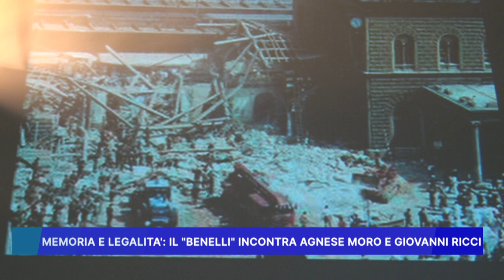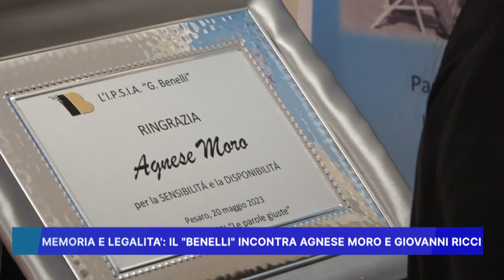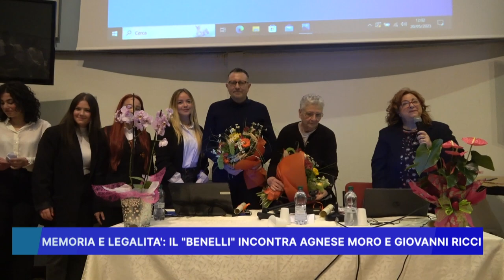MEMORIA E LEGALITA', IL BENELLI INCONTRA AGNESE MORO E GIOVANNI RICCI